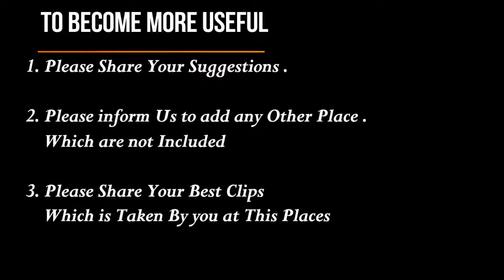What to do and See in Little India? / Food & Desserts!/festivals/ Singapore #4 by JTC holidays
Experience the vibrancy of Singapore's Indian culture at Little India, where you can immerse yourself in the smells and tastes of aromatic food at the district's range of ethnic restaurants. Try masala dosa--a crispy pancake filled with fragrant potato curry--or a spicy fish dish, washed down with a mango lassi. The neighborhood also has a reputation for bargain shopping, with goods available at a fraction of the price charged by upscale retailers. If you do decide to try out your bargaining skills, watch out for fake or low-quality merchandise sold at the markets. Before you head to Singapore, plan trip itinerary details with our user-friendly Singapore tour itinerary builder tool , to make sure you see all that Singapore has to offer, including Little India